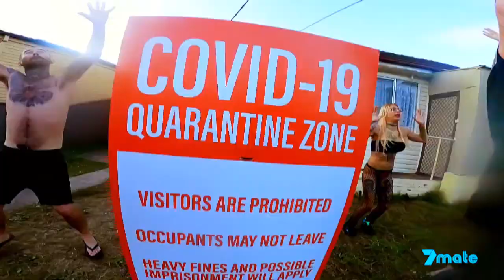Housos vs Virus: The Lockdown & Regular Old Bogan trailers | 7mate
New Paul Fenech comedy series Housos vs Virus: The Lockdown starts soon on 7mate along with animated series Regular Old Bogan described as "Australia’s answer to South Park". Aussie start dates and trailers for all new TV shows